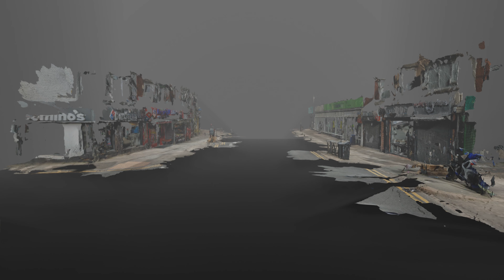Narborough road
3D scans of Narborough rd Leicester